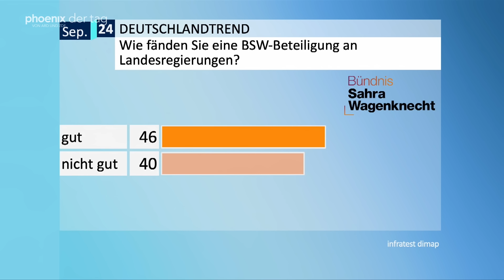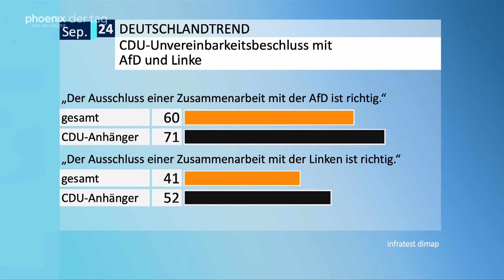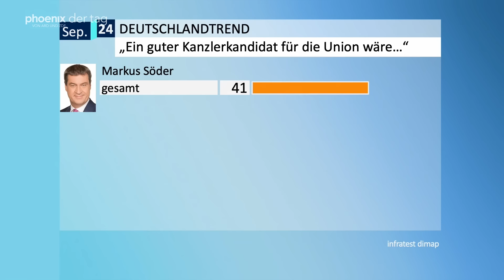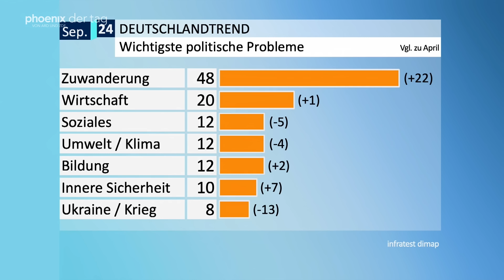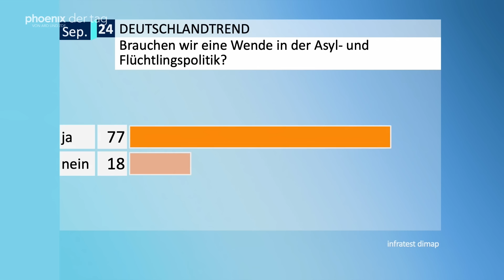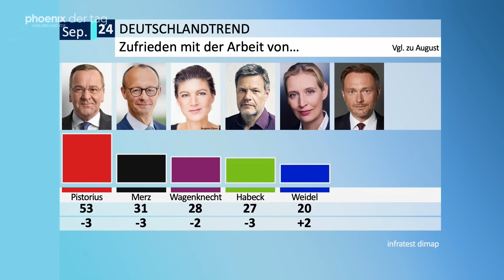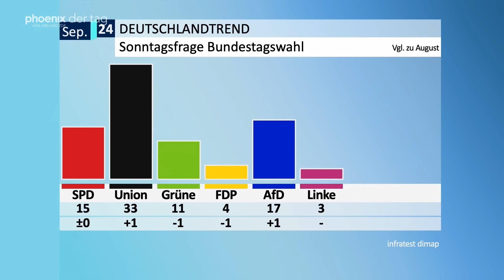phoenix trendbarometer: Analyse von Reinhard Schlinkert | 05.09.24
Reinhard Schlinkert (infratest dimap) zum phoenix-trendbarometer am 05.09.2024.